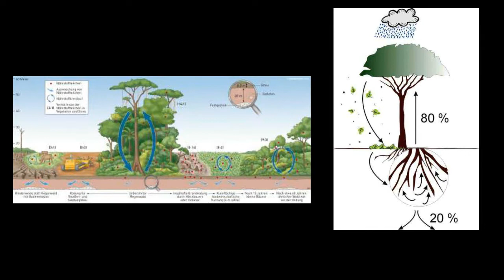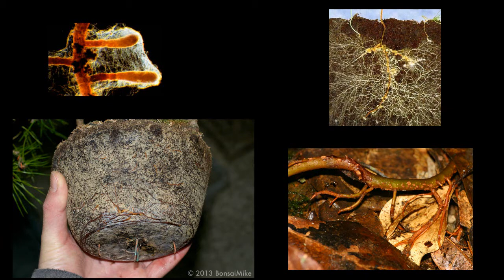Warum haben die Bäume im Regenwald so breite Wurzeln?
Bildquellen: Wikipedia